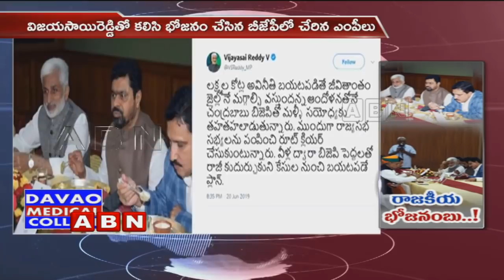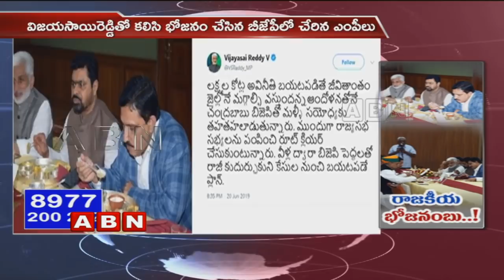విజయ్ సాయి రెడ్డితో కలిసి భోజనం చేసి బీజేపీ లో చేరిన ఎంపీలు | Photos goes Viral | ABN Telugu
PM NarendraModi hosted a dinner party to members of parliament. During this dinner party, SujanaChowdary, CMRamesh who were Joined in BJP sharing a table with YCP national general secretary VijayaSaiReddy. The photo of them sitting together become viral on social media.